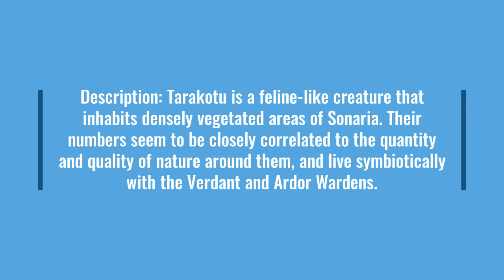Tarakotu Creature Review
Creatures Of Sonaria Creature review
We are going to be reviewing the Tarakotu!
The Tarakotu is a quadrupedal creature with a look reminiscent of various species of big cat, this being most obvious in its face shape. Its face has a dangling appendage which hangs from its muzzle, and a small neck flap beneath its chin. Lining the back of its neck are several broad white spikes, with 4 longer and thinner spikes sticking out. It has a stout, mid-sized tail with more white thorn-like spikes lining the upper base, and white fluff lining the underside and tip of the tail.